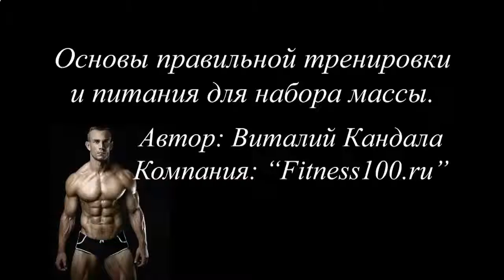Накачать мышцы грудной клетки в домашних условиях